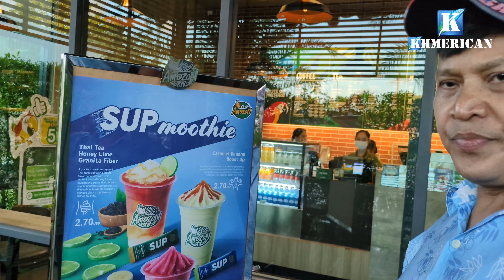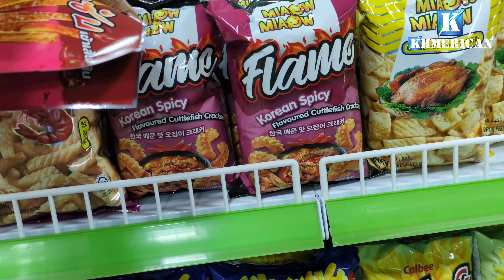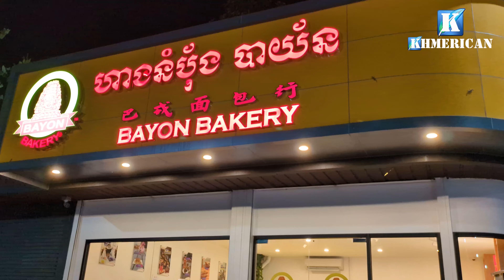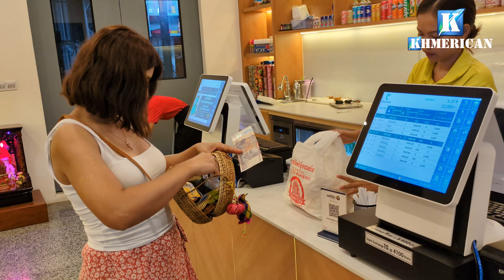Trip To Cambodia 2024 #29 ទៅស្រុកខ្មែរ Khmer American